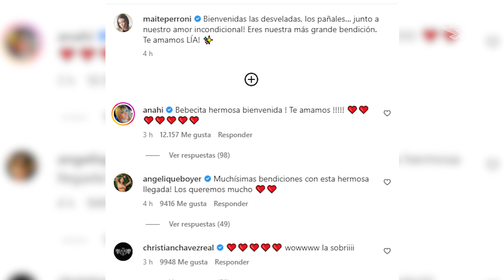¡Ya nació! Maite Perroni anuncia la llegada de su pequeña hija Lía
La cantante dio la bienvenida a su primer bebé, fruto de su matrimonio con el productor Andrés Tovar